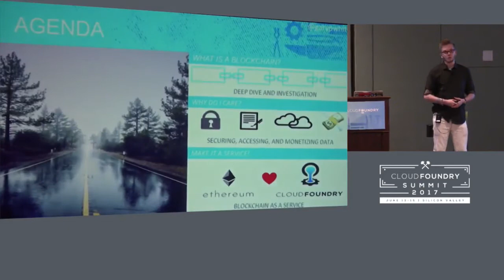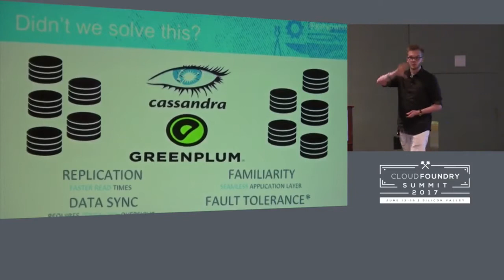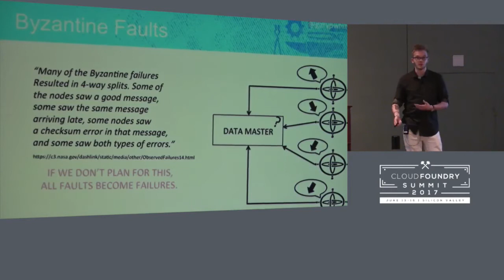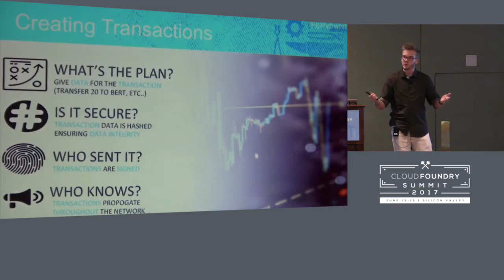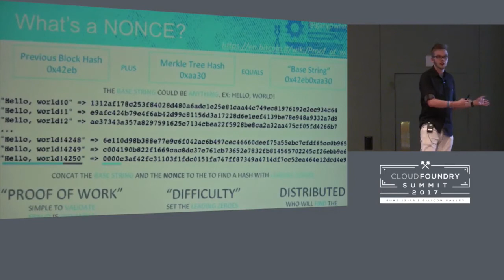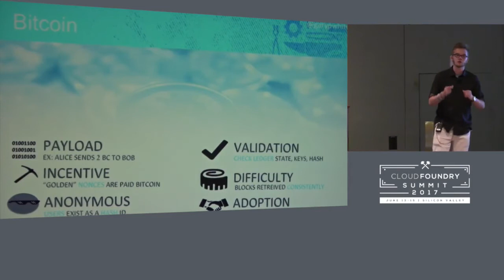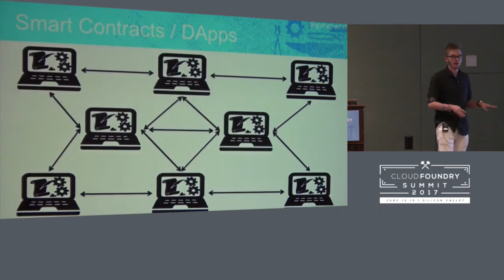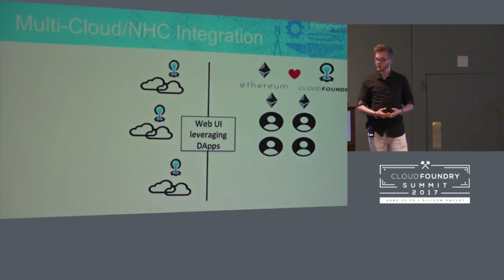Blockchain as a Service Building Blocks of Blockchain